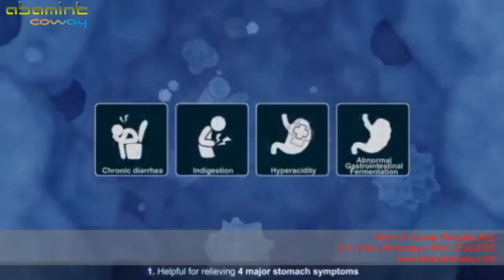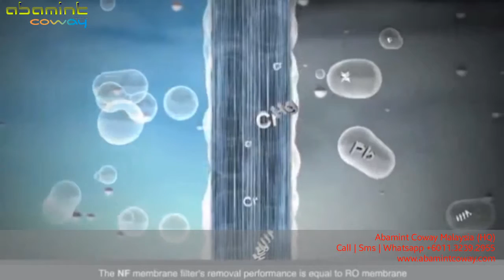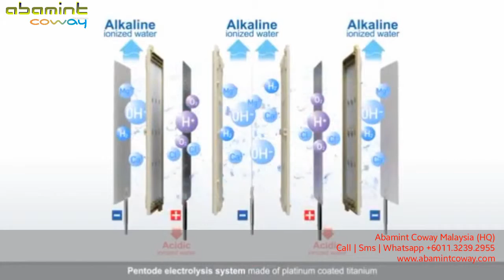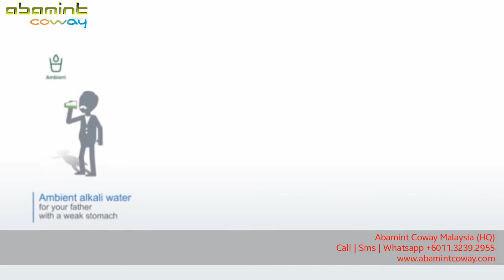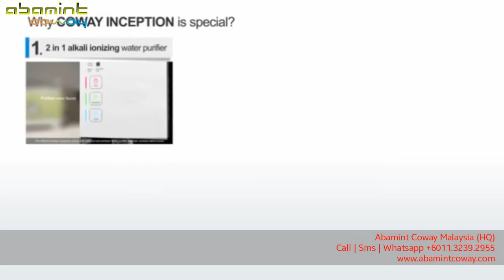Betul ker minum air alkali ni bagus?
Jom sama-sama kita tengok.